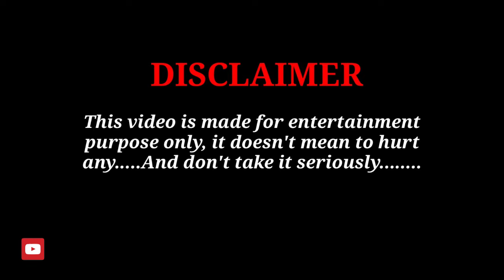What If Ayman Sadiq Was Evil?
Video Created by Reyan Onto